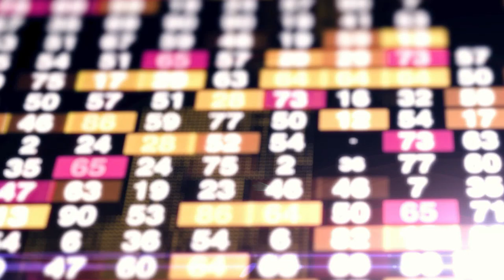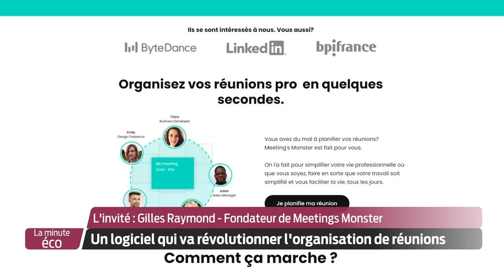La Minute Éco - Meeting Monster : un logiciel qui va révolutionner l'organisation de réunions